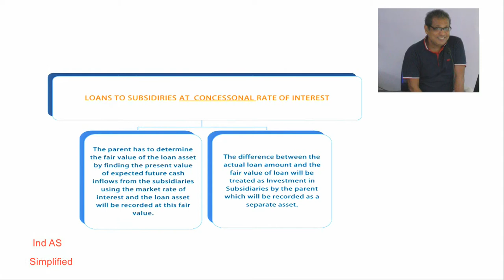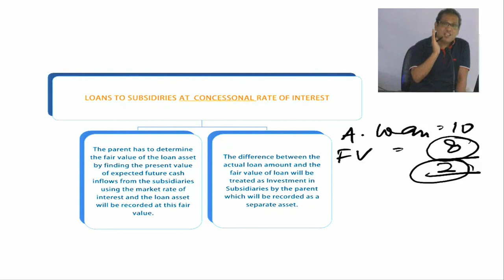Ind-As Loans to Subsidiaries at Concessional Rate of Interest